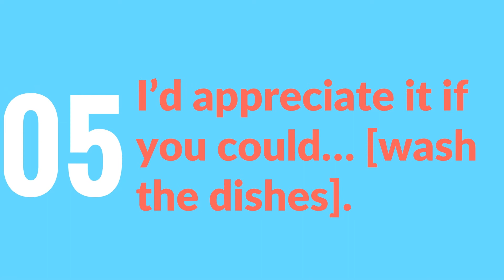5 Ways to Ask Someone Else to Do Something